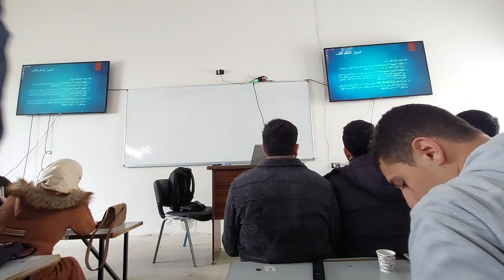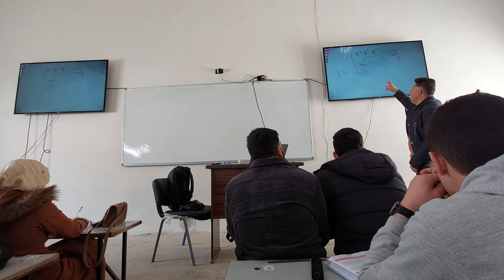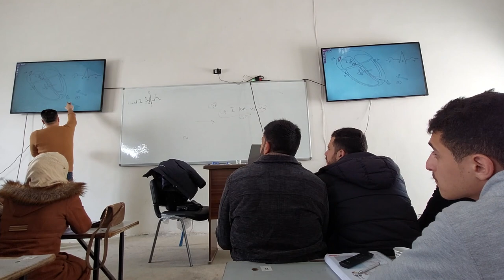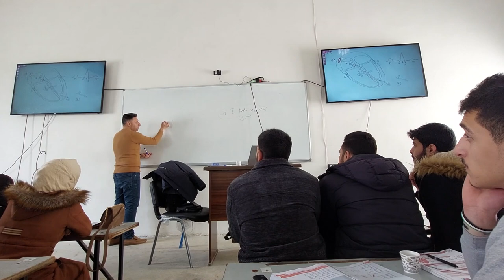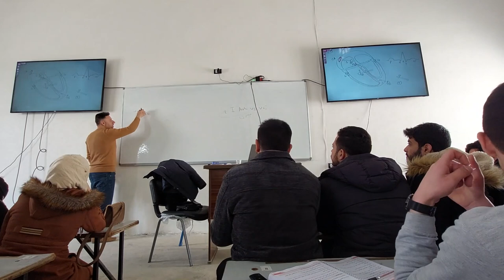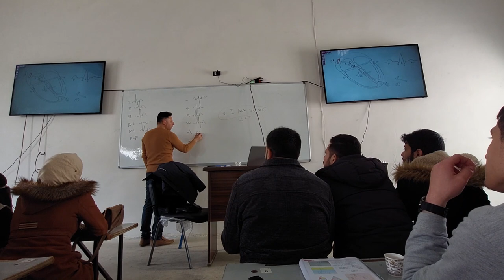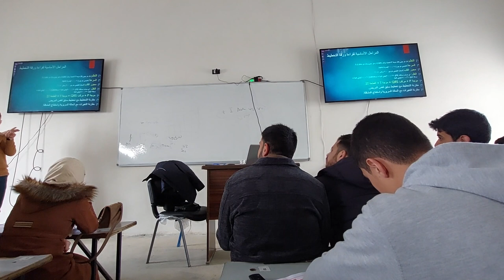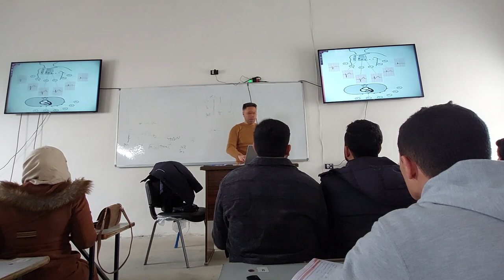تخطيط القلب الكهربائي - القسم الأول التخطيط الطبيعي